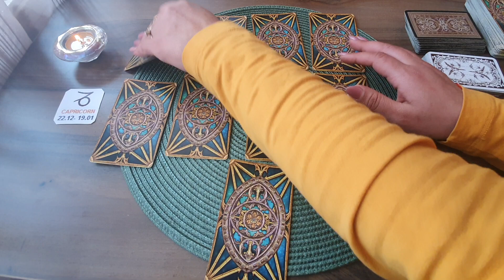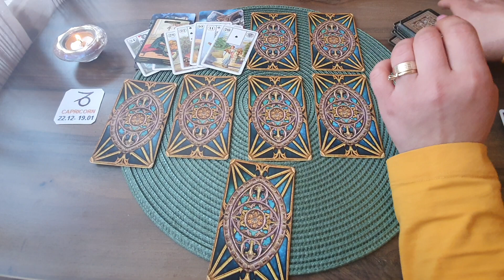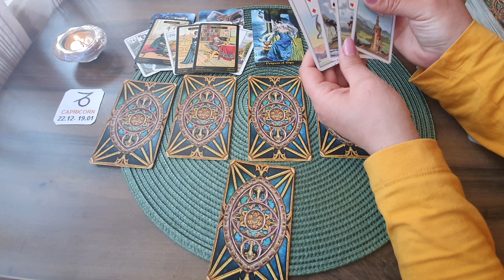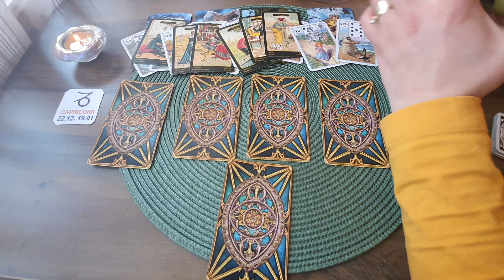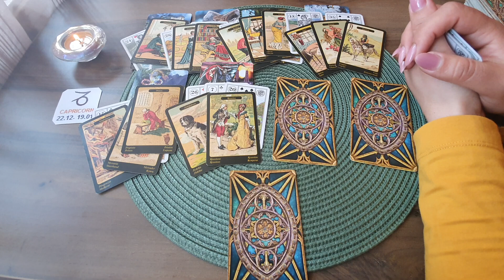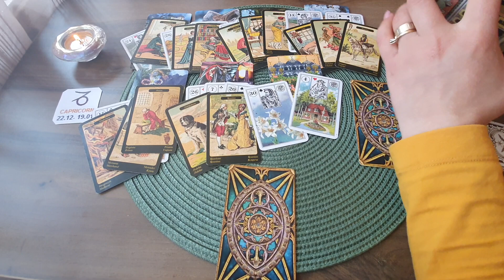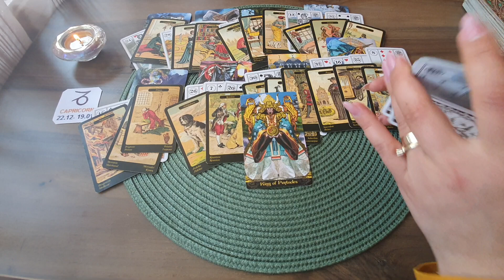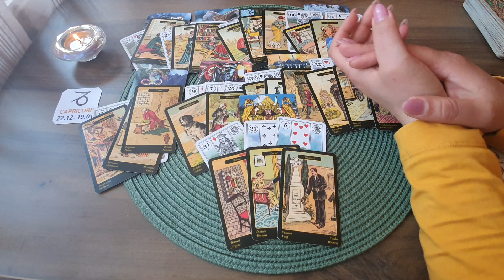Tarot General !!! Luna Aprilie 2022 !!! Capricorn !!!